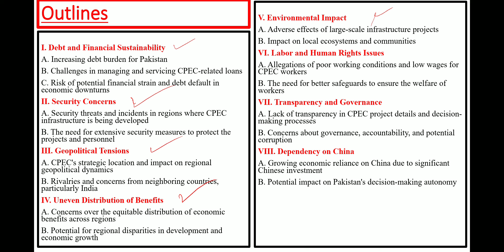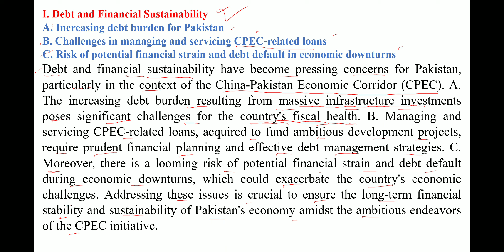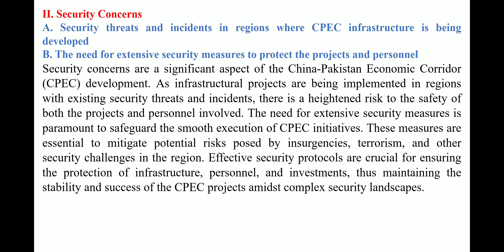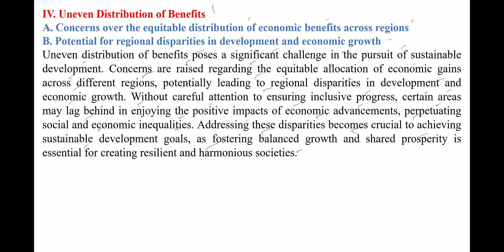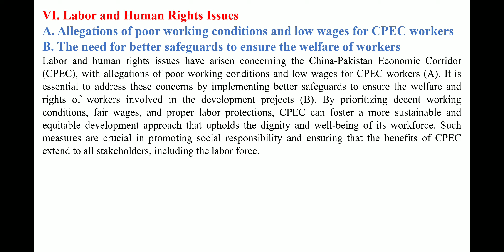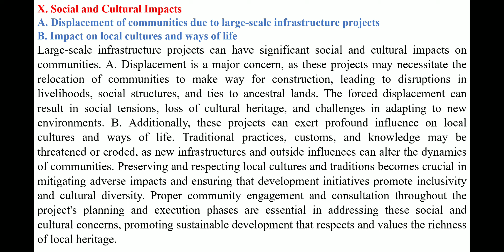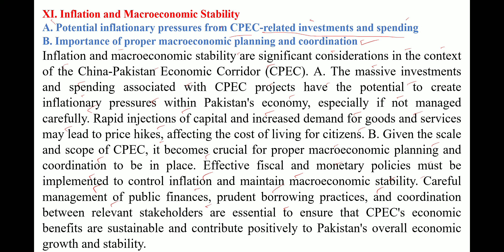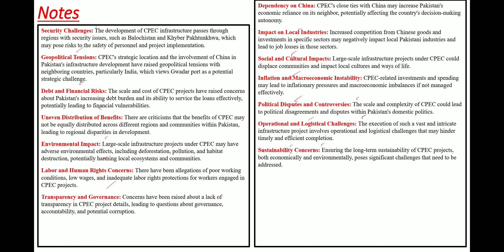Lecture No.30-Current Affairs- Challenges Regarding CPEC || CSS, PMS Online Session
css_pms_fpsc_ppsc_exam_classes
CSS Exam
CSS Preparation
CSS Syllabus